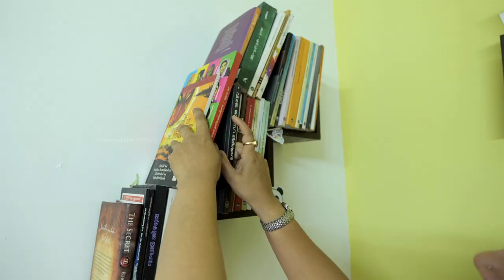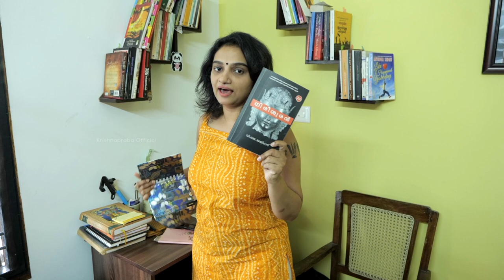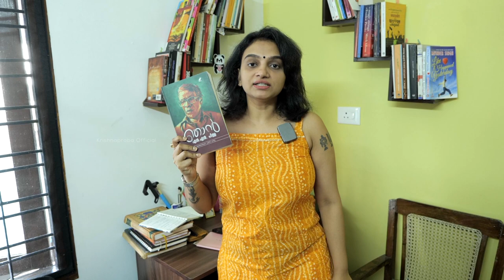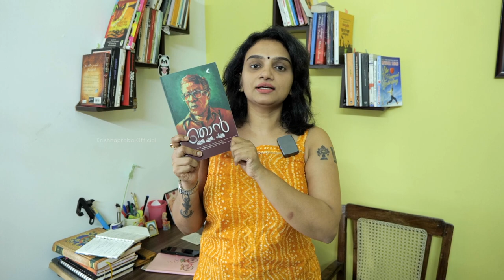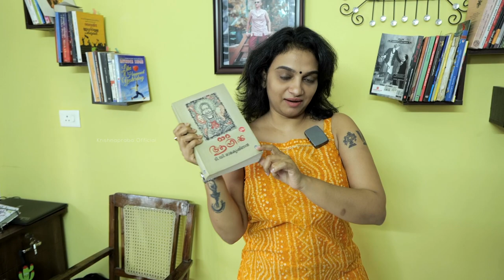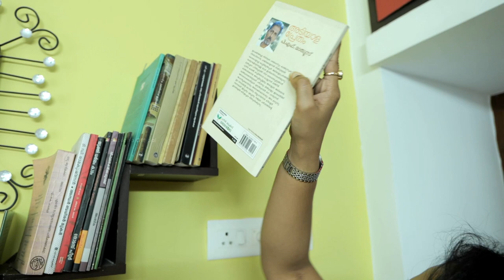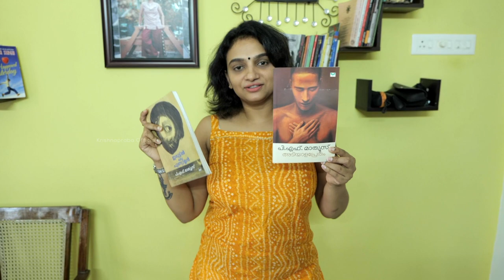എനിക്ക് പ്രിയപ്പെട്ട 5 ബുക്കുകൾ | Krishna Praba